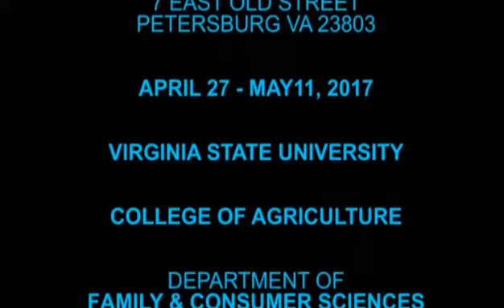The Evolution of FACS ( Family & Consumer Sciences)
Museum Exhibition